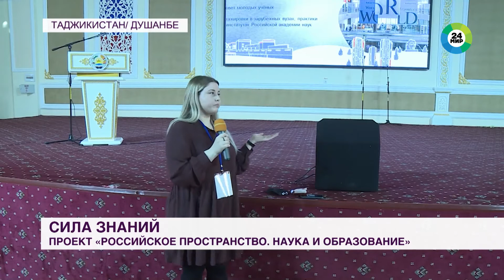Сила знаний: в Российско-Таджикском славянском университете презентовали новый проект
Мастер-классы и семинары. В Российско-Таджикском славянском университете презентовали новый проект – «Российское пространство. Наука и образование», передает «МИР 24».